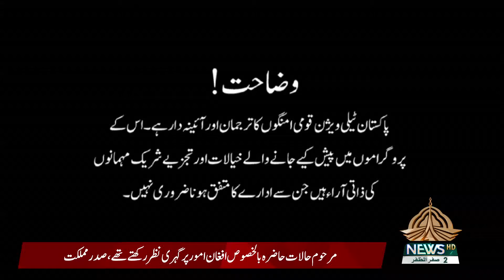10 TAK | Syed Anwar Ul Hassan | PTV News HD | 09-09-2021